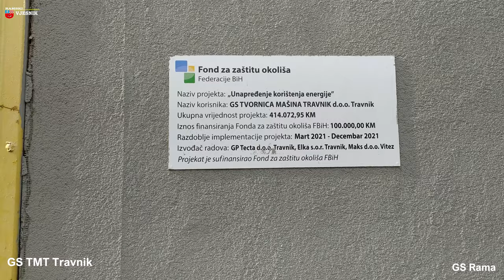GS Travnik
Tvornica GS TMT - Travnik gdje se pripremaju radnici za otvaranje pogona u općini Prozor-Rama u GS Rama